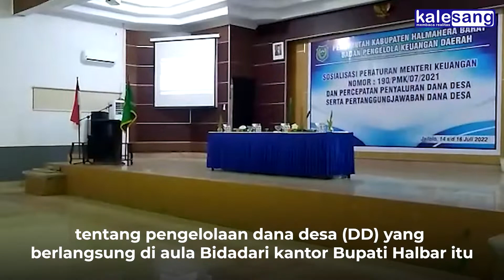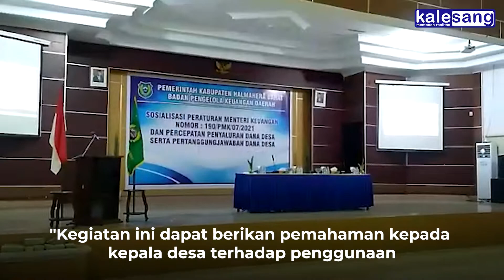Sosialisasi DD, Wabup Halbar : Semoga Menambah Wawasan dan Ilmu Untuk Kades